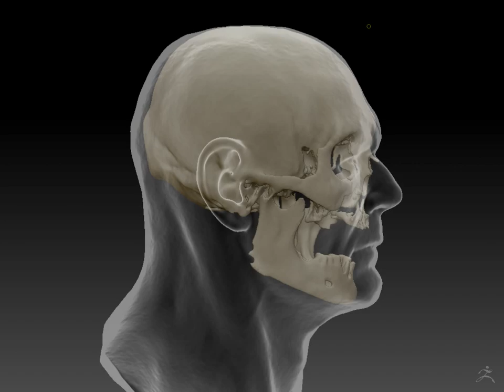Bredgårsmannen Turnable Test.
Test_Bredgårsmannen skull to Bust.
Photogrammetry and 3D rendering.